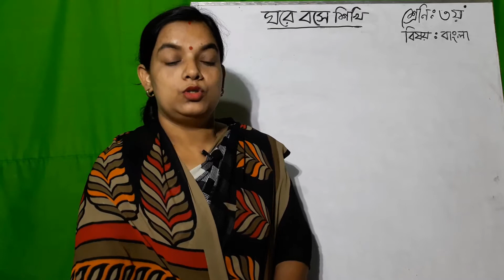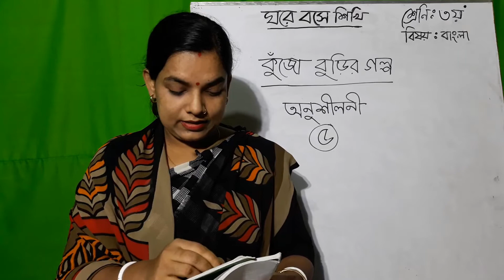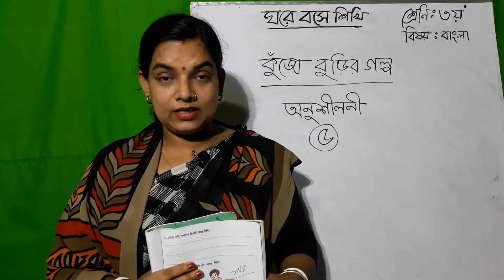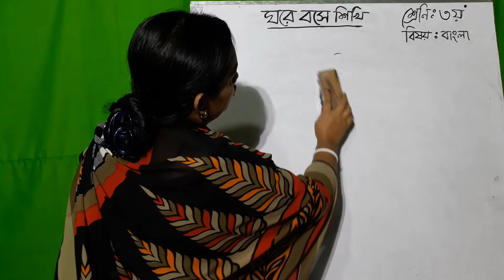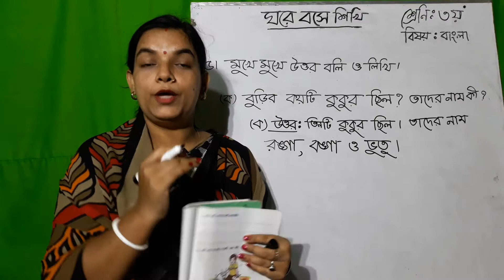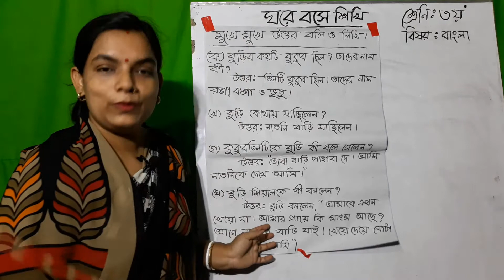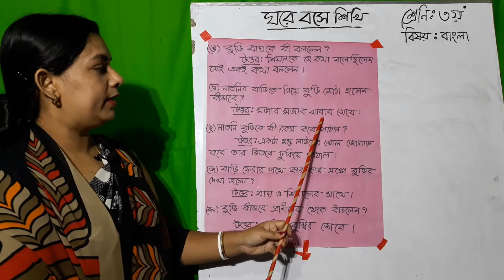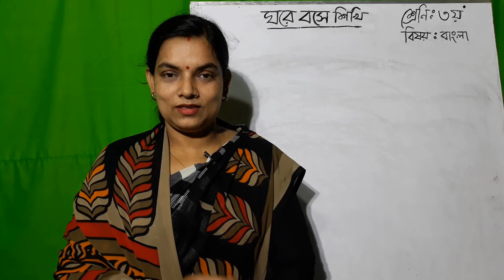কুঁজো বুড়ির গল্প (পাঠ ৭) , শ্রেণিঃ২য় , বিষয়ঃবাংলা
ডলি রানী পাল,সহকারী শিক্ষক,ত্রিপল্লী সঃ প্রাঃ বিদ্যালয় , বোয়ালমারী,ফরিদপুর।